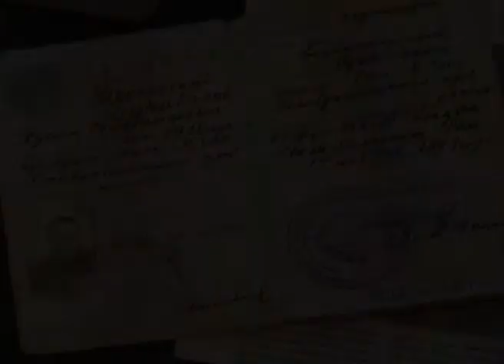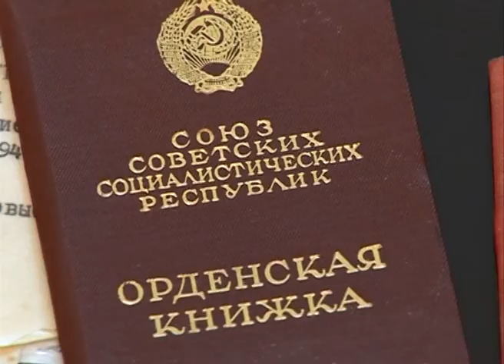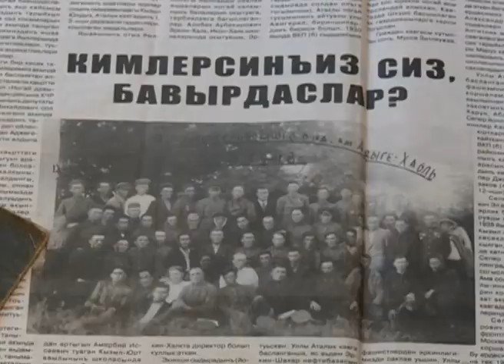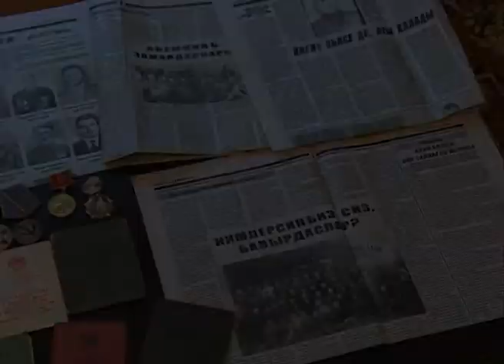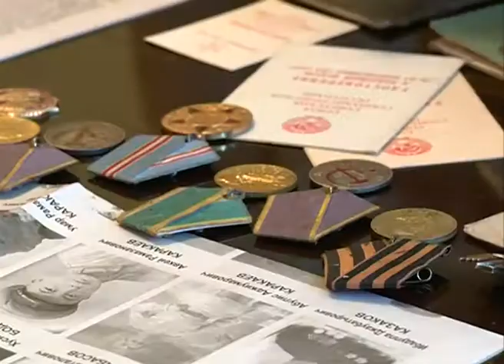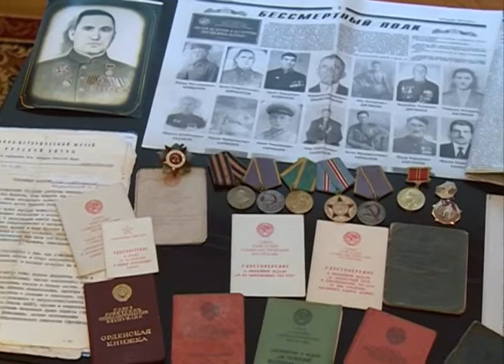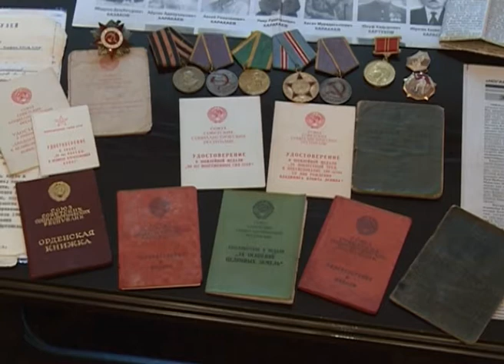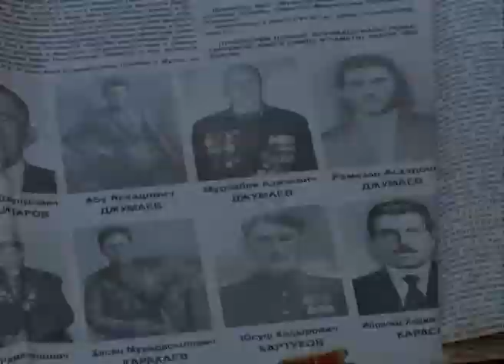Непобежденные (на ногайском языке )